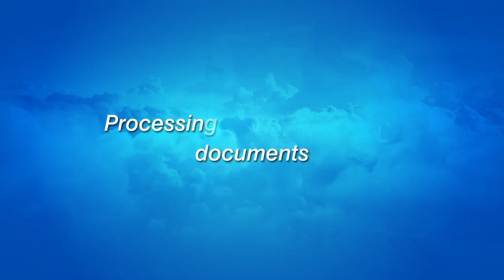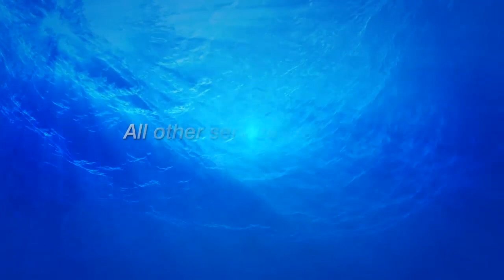ComBank Trade Finance Services